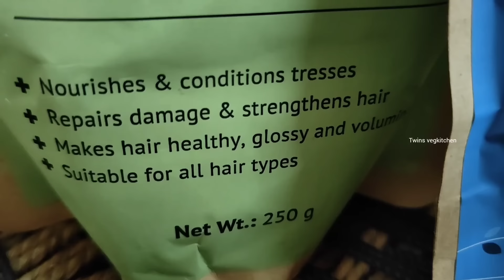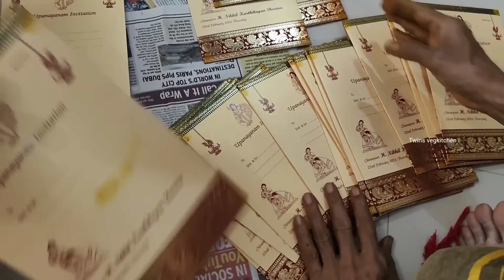4 வருஷம் WAIT பண்ணேன் ❤130 grams வெள்ளி மஹாலக்ஷ்மி | Grey to black hair pack | Wedding Preparations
Never before offers on Alps Goodness from 6th Feb  *Top Bestsellers for FREE, Add to cart today*

Alps Goodness Natural Hair Color Combo | With Henna and Indigo